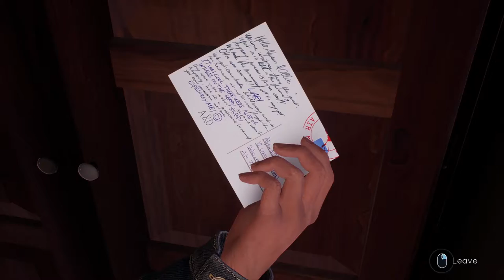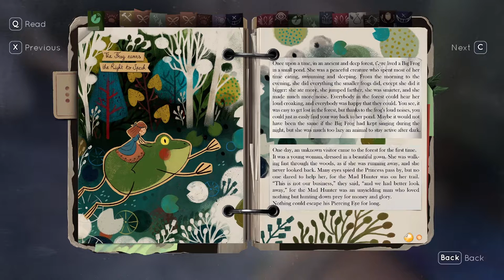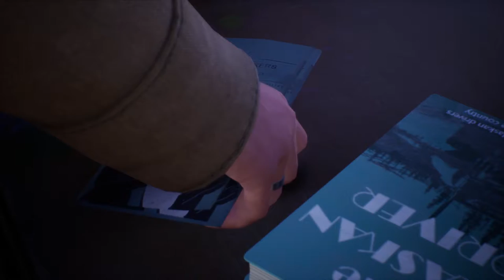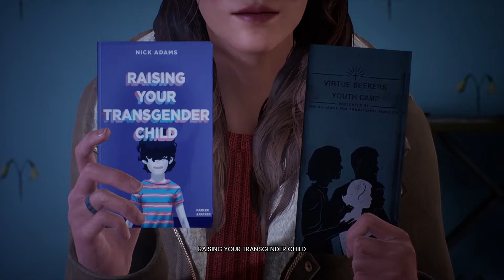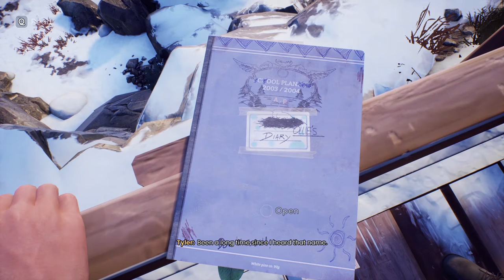Tell Me Why - Gameplay / Playthrough - Episode 2 [No Commentary] [Let's play]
In this episode "The Room of Secrets" of our Let's play: Tell Me Why series, We explore the childhood home of the twins Tyler & Alyson Ronan and secrets buried within the house.